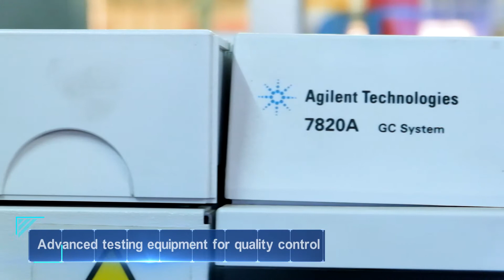How to use SANVO Spray Paint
SANVO chemical was founded in 1994, dedicated to research, development, production and sales to aerosol, lubricants (lubricating oil, grease), silicone, adhesives and other chemical products.Until today,It owns eight major centers, five major manufacture plant (SV, FV, XV, SK, MV).In 2020,SANVO was listed in Hong Kong(stock code: 301.HK). We are looking for agents and local brands OEM is welcomed.
SANVO FINE CHEMICAL
Dacen Industrial Park,Huangpu Town,Zhongshan,Guangdong Province,China.